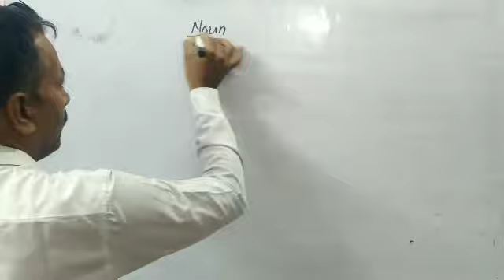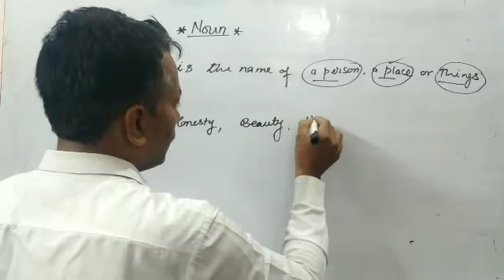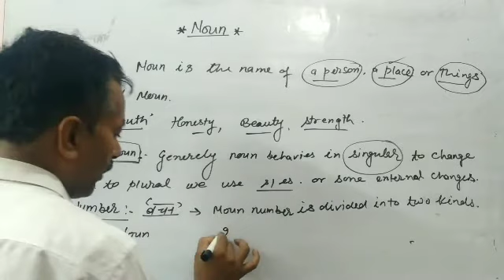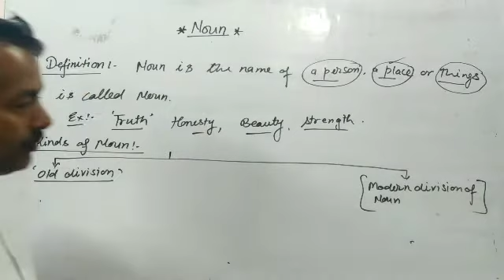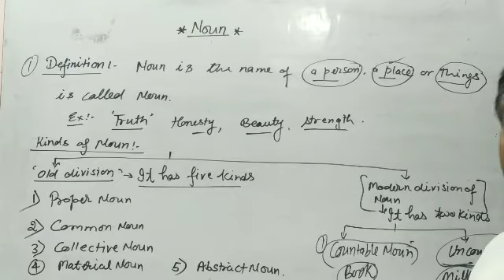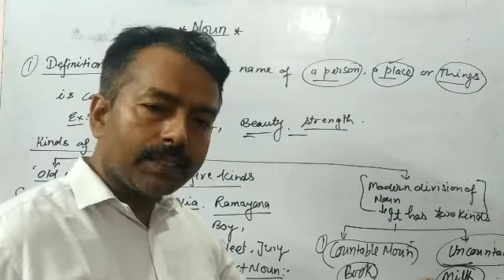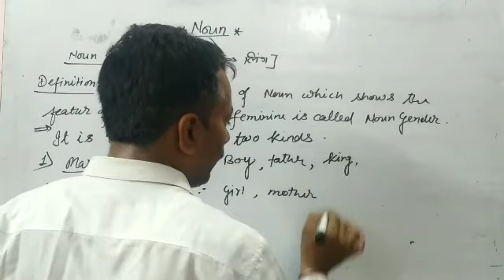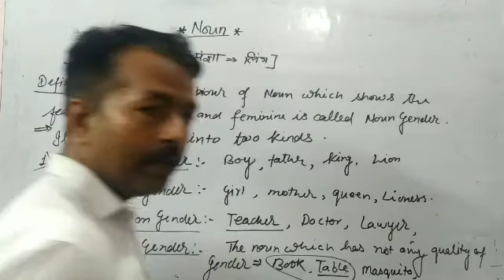Noun by Kamlesh Sir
Noun: All naming things are called noun. or Noun is the name of a person a place or things.
ex: Boy, girl ,truth, honesty etc.
Nature of noun :- Generally it behaves in singular to change it into singular s or es is used.
Noun Number:- 1:- Singular 2:- Plural
Noun kinds:- Old division: it has five kinds: 1: Proper Noun 2: Common Noun 3: Collective Noun 4: Material Noun 5:- Abstract Noun
Modern Division:- 1: Countable Noun 2:- Uncountable noun
Noun Gender:- it has two kinds:- 1: Masculine Gender 2: Feminine Gender
but as it is used it had two more kinds
3: Common Gender 4 : Neuter Gender
ok
other important fact of noun is in the next class